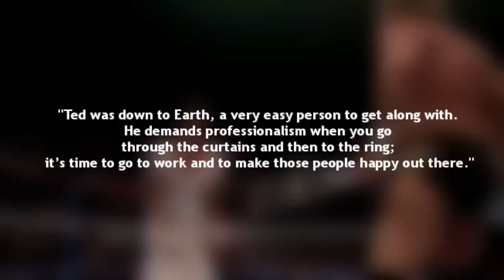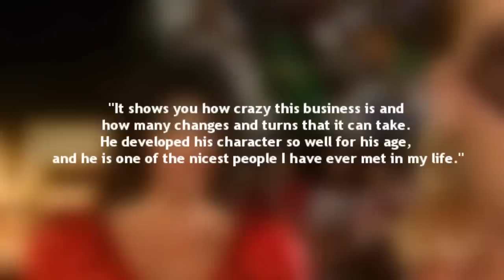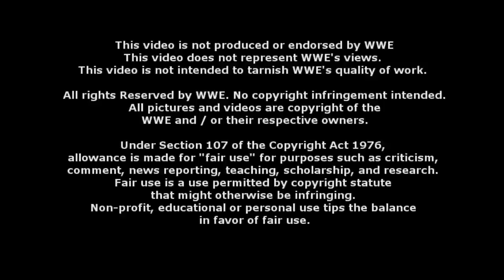The Life of Sensational Sherri Martel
Wrestling Lists Presents The Life of Sensational Sherri Martel

A much requested video in the "Wrestling Lists Presents" profile series, this video looks at the life of Sensational Sherri along with her wrestling career highlights.

Sherri Martel has worked in AWA, WWF, USWA, ECW and WCW in a career filled with highs and lows. From becoming the Macho Queen alongside Macho Man Randy Savage, to becoming the valet for Shawn Michaels, all the way to becoming Sister Sherri while managing Harlem Heat in WCW. Sherri also had a stellar singles career, capturing championships along the way. In her WWF debut, she defeated The Fabulous Moolah to kickstart a record breaking Women's championship reign.

Sensational Sherri was inducted into the WWE Hall of Fame in 2006.